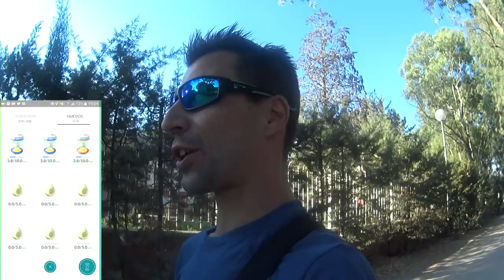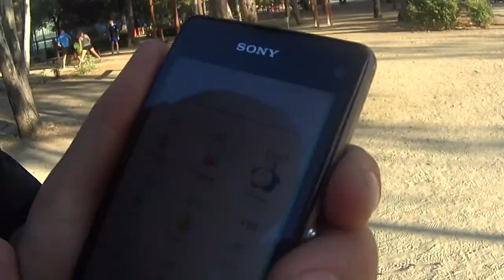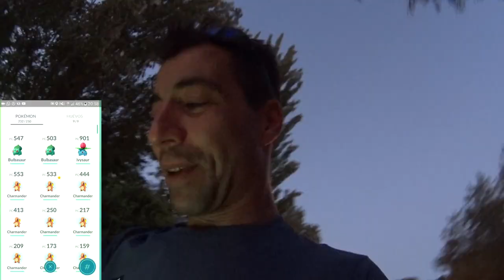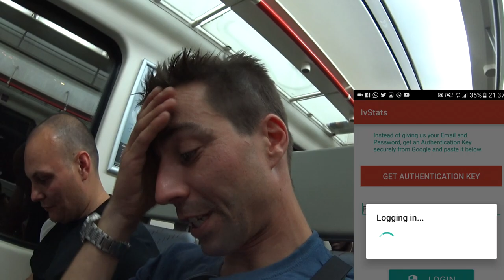CHARIZARD EN UN DIA: NIDO DE CHARMANDERS 100% REAL + 4 HUEVOS DE 10 KM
UBICACION NIDO: PARQUE DE LOS FRAILES EN LEGANES (MADRID)

Os traemos el nido REAL de charmanders para los que viváis en Madrid o alrededores y si no es así verlo igualmente por que merece la pena xDDD